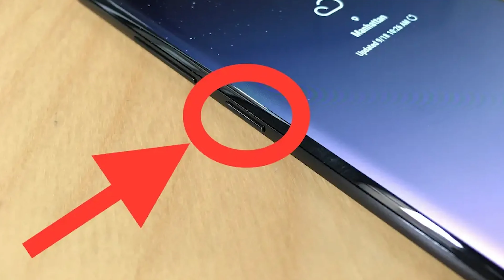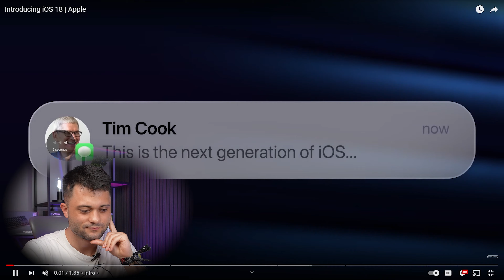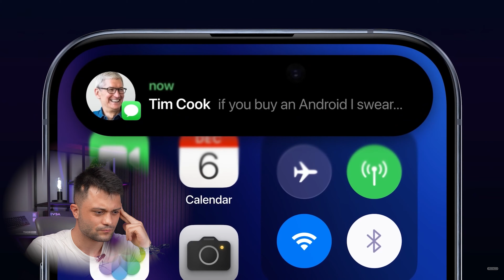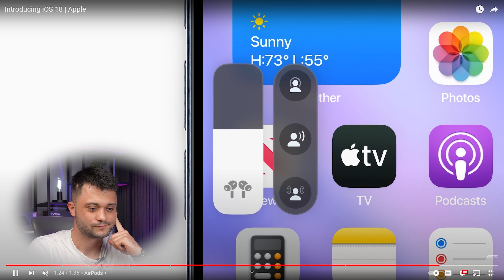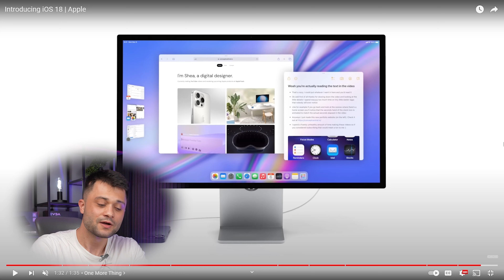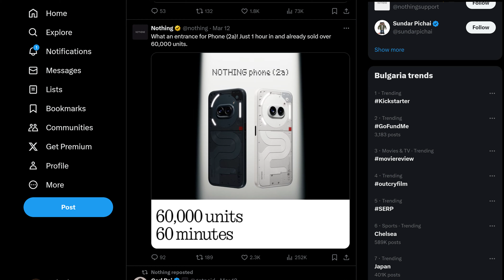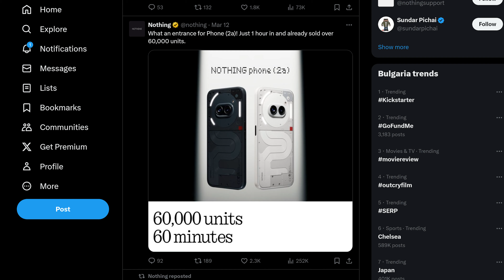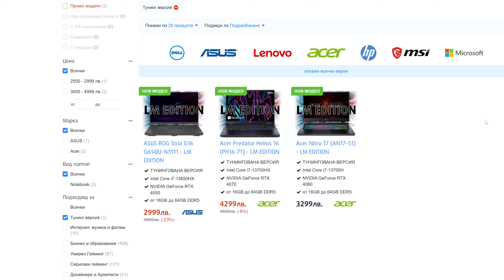НАЙ-НОВОТО В СВЕТА НА ТЕХНОЛОГИИТЕ НА ЕДНО МЯСТО - Smart Check #1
🔥 Не забравяйте да се абонирате за smartphone.bg 🔥